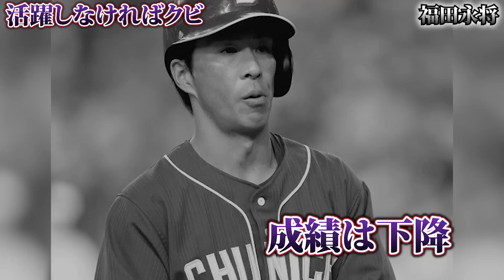【窮地】成績次第で今オフ戦力外が予想されるレジェンドたちがヤバい！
いよいよNPBが開幕！

今回は、今年活躍できなければ厳しい選手をご紹介します！

なんとか、レジェンド達の復活を見たいですね！